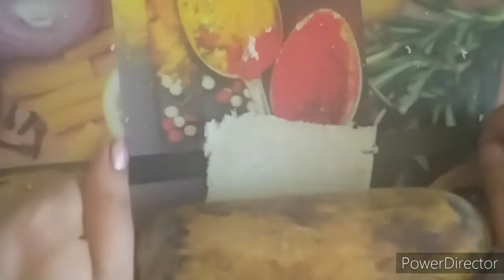to make bread pizza pockets. Kids snack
Ingredients. Bread
Garlic
Onions

 Capsicum
Corn
Pizza mix
Cheese